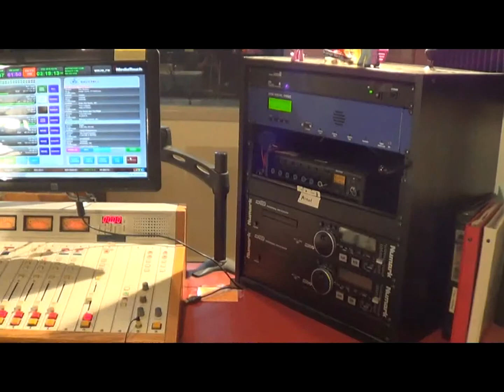The Edge promo